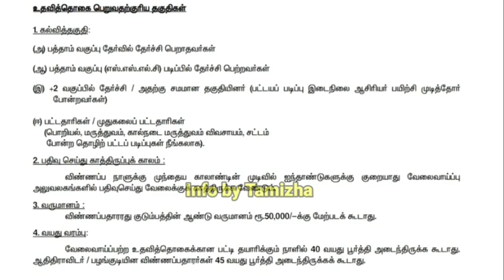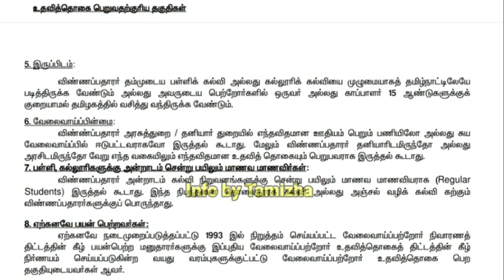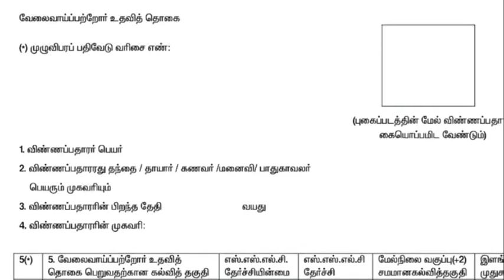தமிழக அரசு இலவச உதவித்தொகை | unemployment scholarship in tamilnadu 2022 |Pattathari scholarship 2022